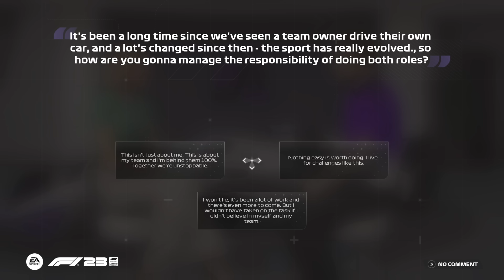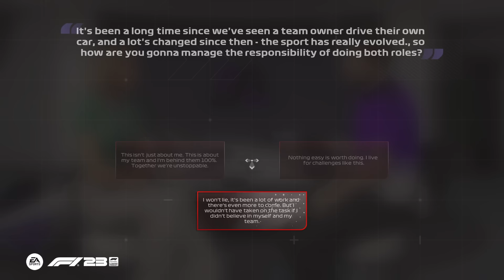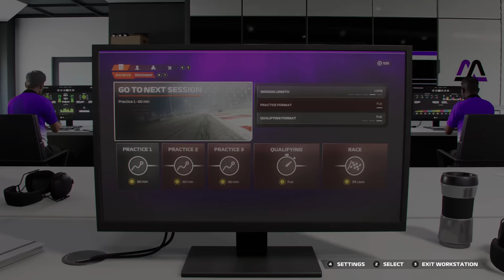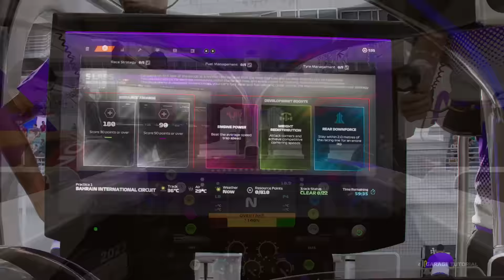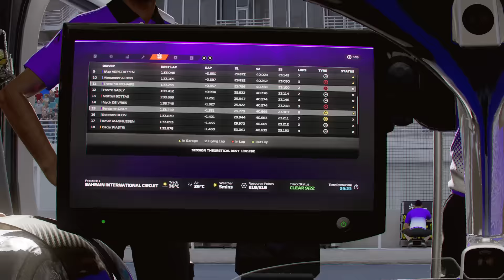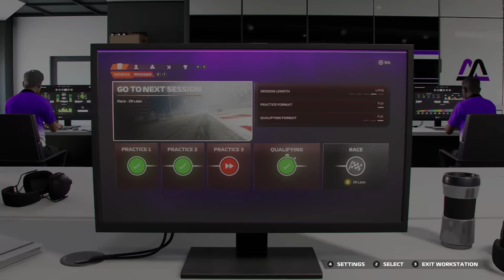F1 23 My Team Career Mode Part 1 - I didn't see this coming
F1 23 Career Mode Season 1, Episode 1. Let's do this.